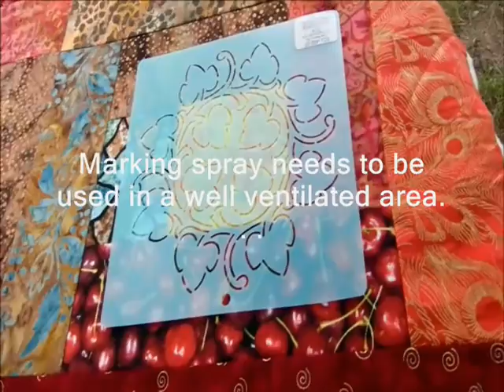Free Motion using Stencil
Another way to transfer your stencil designs to your quilt top!  If using a marking pencil is too tedious for you, and you like the design to stay longer than when you use chalk and a pounce pad - then this is the method for you!  It easily wipes off with a damp cloth when you are done quilting.  Or throw the quilt in the wash for a quick cycle and no one will ever know you "spray painted" your quilt to begin with!  LOL